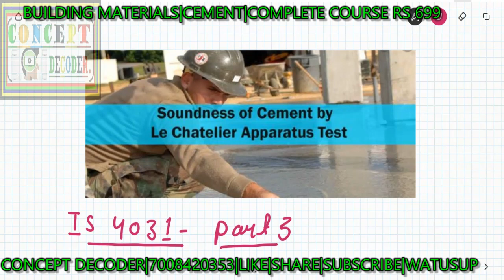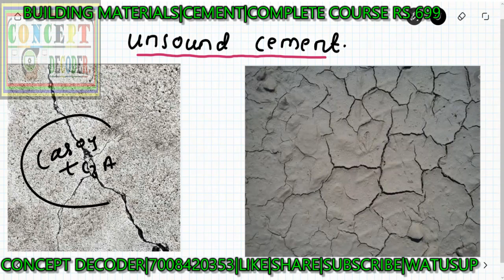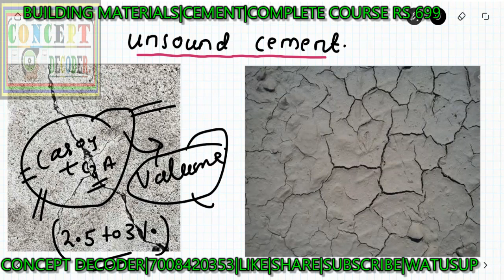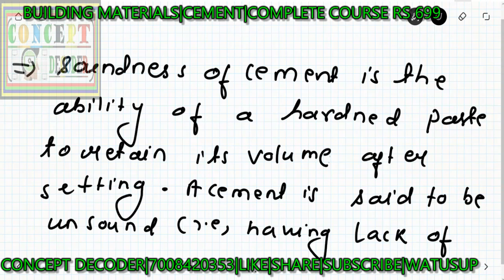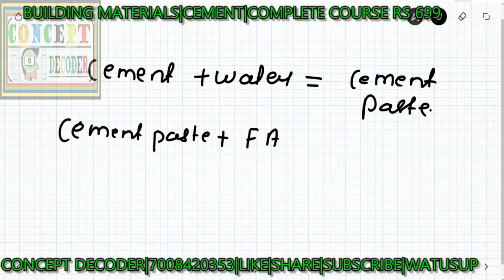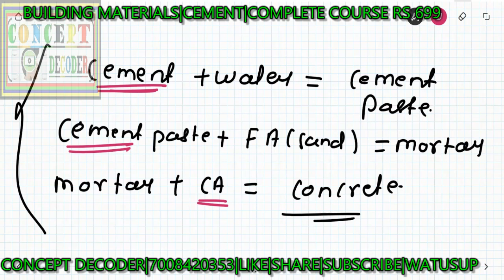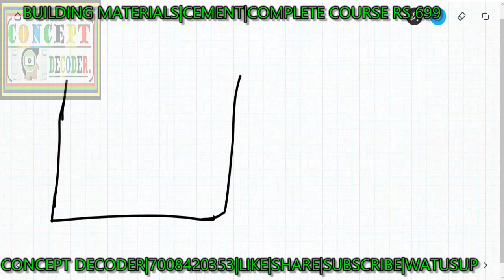LEC-12 soundness test of cement| le chartiler test|autoclave test for cement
Soundness of cement is the ability of a hardened paste to retain its volume after setting. A cement is said to be unsound (i.e., having lack of soundness) if it is subjected to delayed destructive expansion.

Unsoundness of cement is due to presence of excessive amount of hard-burned free lime or magnesia.

Soundness of cement indicates quality to expand on the setting. Unsound cement expands too much on setting and develops cracks in the structure.

The test used for determining soundness of cement is known as “Le chatelier apparatus test.”

By soundness of cement, it is understood that, its capacity to form a non-disintegrating, hard uniformly strong mass on the setting.

This depends on its original composition, proper burning, and grinding. Presence of lime in the free state, an excess of sulfate or magnesia and a very fine size may be the cause of soundness in cement.

The Indian Bureau of Standards has specified the le chatelier apparatus test – the same as adopted by British and American Standards for soundness test of cement.

Le Chatelier Apparatus Test.
Apparatus:
It consists of a small, split, metallic cylinder having an internal diameter of 30 mm. It is 30 mm in height, with the thickness of wall being 0.5 mm.

It is fixed with two indicators, one fixed on either side of the split. The distance from the end of the indicator to the center of the cylinder is 165 mm.

Other apparatus used in the Le Chatelier Apparatus test are.

Balance.
Measuring box.
Water bath.
Caliper.
Le Chatelier Apparatus.
Glass Sheets.
Enamel Tray.
Trowel.
Specimen.
The cement to be tested is made into a paste of specified consistency. In common practice, 100 gm of neat cement is mixed with water calculated at 0.72 (P) where “P” is the percentage of water required for making a paste of normal consistency.

Procedure.
1. Before commencing setting time test, do the consistency test to obtain the water required to give the paste normal consistency (P).

2. Prepare a paste by adding 0.78 times the water required to give a paste of standard consistency (i.e. 0.78P).
3. Lightly oil the Le-chatelier mold and place it on on a lightly oiled glass sheet.

4. The paste, of the known consistency, is filled in the cylindrical mold, covered with glass sheet and kept under water (at 27 degrees to 32-degrees centigrade) for 24 hours.

5. After which the cylinder is taken out, and the distance between the two indicators is measured (say it is x). It is again immersed in the water.

6. The water is then brought to the boiling point in 15-30 minutes and kept boiling for 1 hour after which the distance between the two indicators is again measured (say it is now y).

7. The difference of y-x gives the expansion of the cement specimen on the setting.

8. It is specified that this distance shall not exceed 10 mm for the cement to qualify as SOUNDNESS CEMENT.